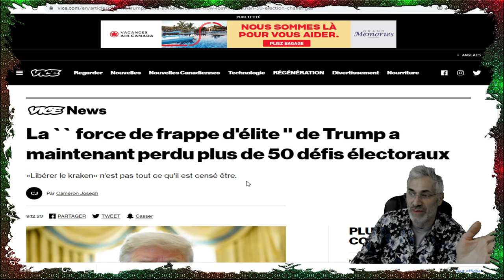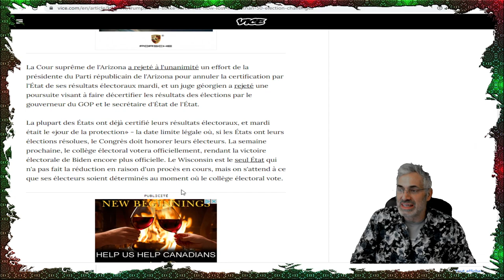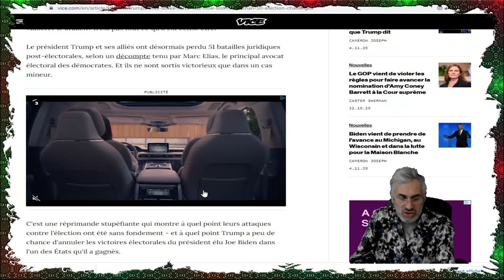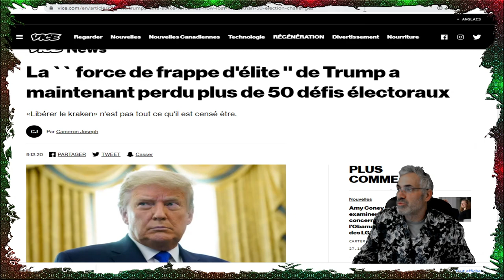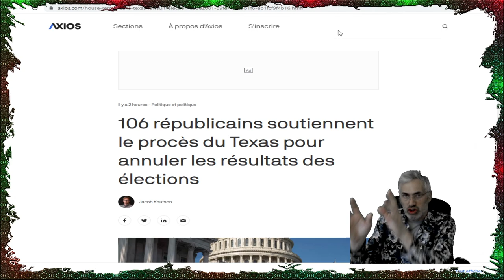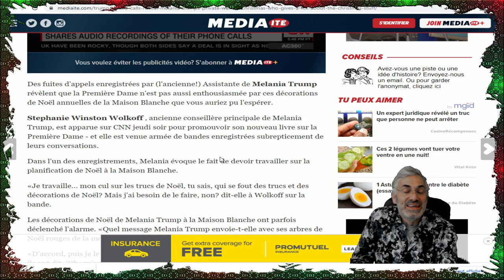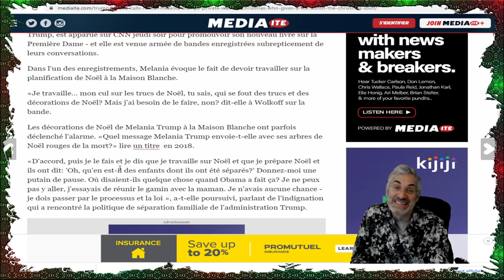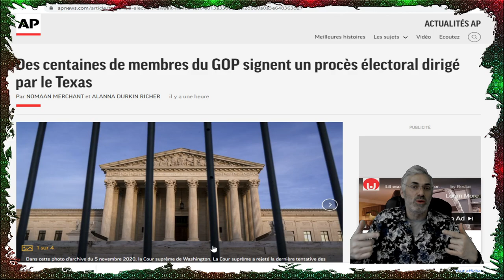POUR COMPRENDRE FACILEMENT TOUTE LA SAGA ACTUELLE ET LE MYTHE DE CET HOMME.